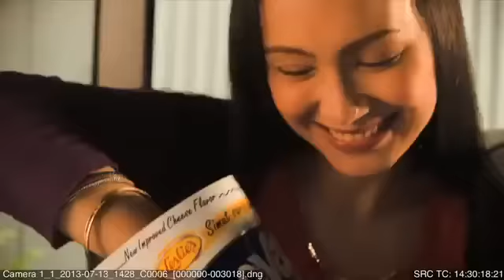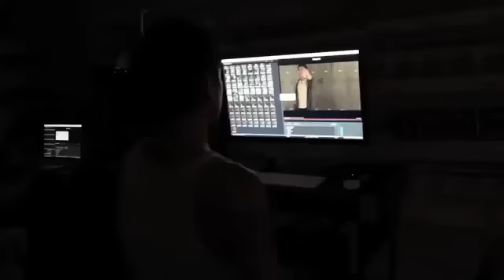2014 Behind The Scenes - Clover Chips "Magnet"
Doris Cheong for Clover Chips
Role: Girl In Bus (wearing a violet cardigan)
July 2014